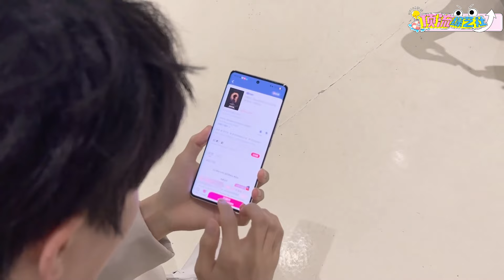周深明目张胆地在演唱会舞台上换装？真的是一只沐浴在爱里的漂亮小猫！zhoushen